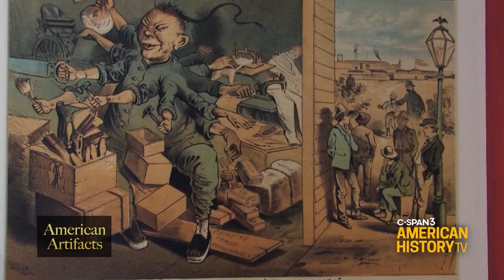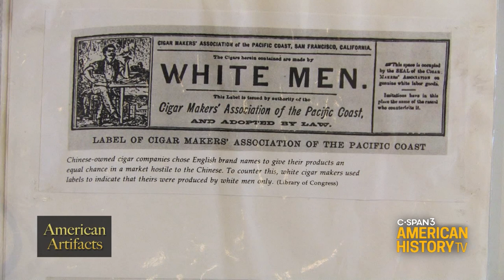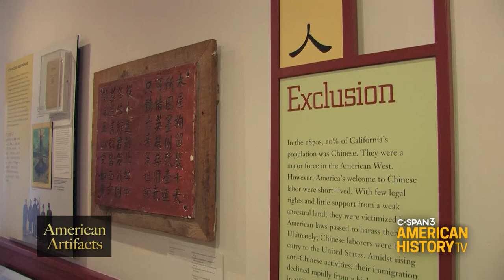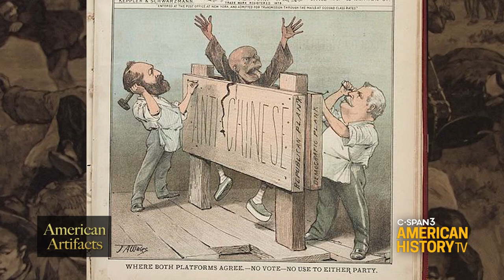American Artifacts: The Chinese in America - Visit San Francisco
Sunday 6pm & 10pm ET on C-SPAN3 - We visit San Francisco to hear the story of the Chinese in America from historian & artist-in-residence Charlie Chin. He leads a group of college students through the Chinese Historical Society of America, then on a tour through the streets of Chinatown. This is a three-part program.